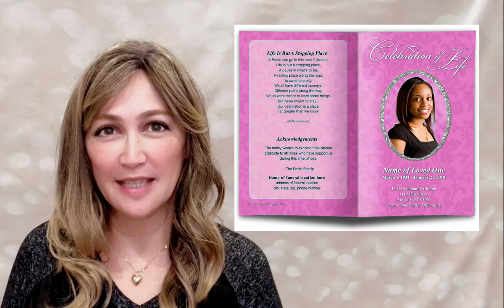Funeral Program Templates Changeable Color Funeral Backgrounds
is the largest online supplier of DIY funeral program templates, printed memorials and matching personalized in loving memory and sympathy gifts.

We offer various options for every budget and timeframe.

1. DIY (do-it-yourself) by using any of our digital download DIY funeral program templates that are ready-made and awaiting your personalized text and photos.

2. Get help putting together your program by working with a skilled graphic designer that will typeset your text and photos for you. Then take it locally to get printed!

3. Let us do all the work for you! From typesetting to print, rest assured you will get the best looking and high quality program for your loved one delivered right to your door!